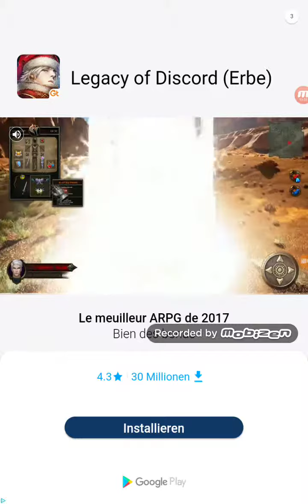Bounzy #1 ich verbesserte meine zauberei